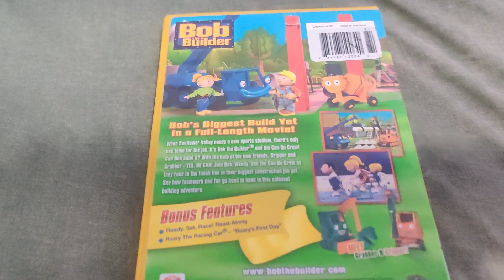Bob The Builder - RACE TO THE FINISH THE MOVIE DVD Overview!